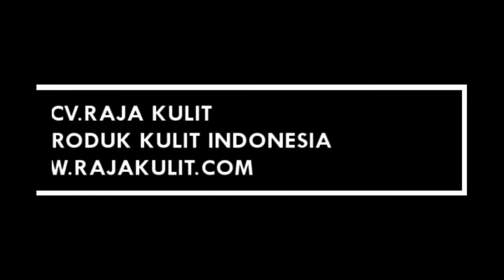tas papirut wanita Garut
tas papirut garut
harga tas papirut ukuran m
harga tas papirut ukuran s
papirut tas
daftar harga tas papirut
tas papirut terbaru 2021
tas papirut model terbaru
papirut singkatan dari
apa itu papirut
apa arti papirut
tas kulit adalah
tas kulit papirut adalah
kulit sintetis adalah
contoh tas kulit sintetis
jenis bahan kulit
kulit anilintas papillon
tas selempang wanitatas papirut lazada
sandal papirut garut
model tas papirut terbaru 2021
harga tas papirut garut
harga tas papirut gendong
tas garut
harga tas papirut ukuran l
harga tas papirut ukuran mpapirut singkatan dari
grosir tas papirut garut
arti papirut

tas selempang papirut
harga tas papirut ukuran massalamualaikum warahmatullahi wabarakatuh sahabat semua pada kesempatan kali ini kami akan memperlihatkan sedikit produksi yang kami produksi yaitu tas papirut warna coklat
tas ini banyak dipesan oleh orang-orang kaula muda dan banyak dipergunakan sahabat semua oleh orang tua juga karena desainnya ini masuk dari usia 20 tahun sampai 40 tahun tas ini merupakan generasi terbaru produk kami dan kami memberikan garansi untuk tas tas papirut kayak gini dan ini banyak dijual di marketplace sahabat semua jika sahabat semua mempunyai toko nanti bisa sahabat semua memesan logonya dan bisa ditempelkan langsung di tas papirut kayak gini jadi sahabat semua tinggal al-jadid aja gitu yang menerima produk-produk seperti ini dan jika kalian mempunyai tokoh bisa mempergunakan logo-logo nya dengan toko kalian semua terima kasih sampai jumpa pada video